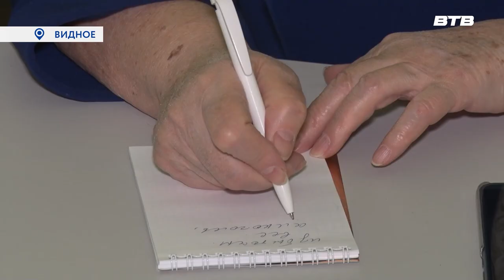ЗДОРОВОЕ СЕРДЦЕ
Во взрослой поликлинике прошла лекция  врача-кардиолога Мурада Таибова. В роли учениц - участницы местного отделения союза женщин России. Это стало возможным в рамках проекта «Линия жизни». На встрече, которая продолжалась более полутора часов, врач подробно  рассказал о грозном диагнозе "гипертония", о новшествах в его лечении и профилактике.